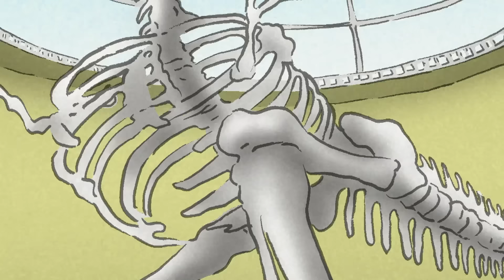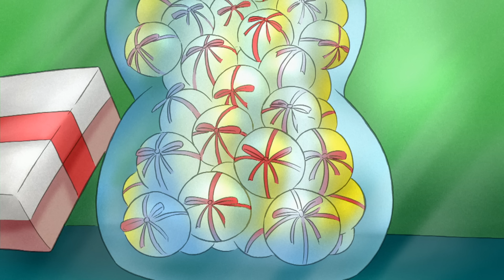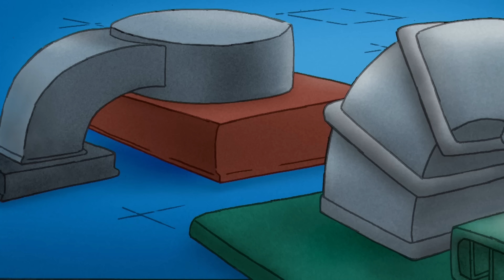¿Cómo es que flotan los botes? | Jorge El Curioso En Español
¡Jorge intenta construir un bote!